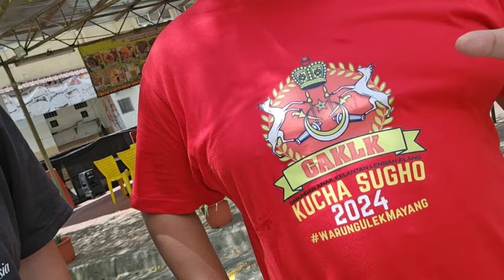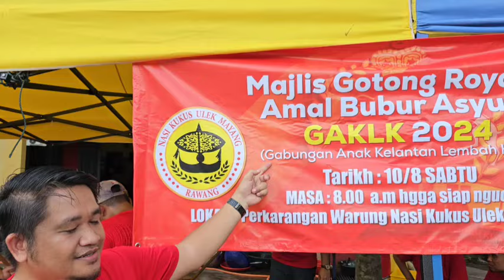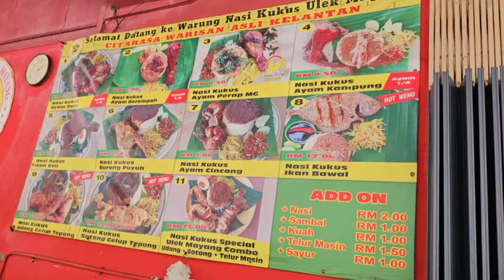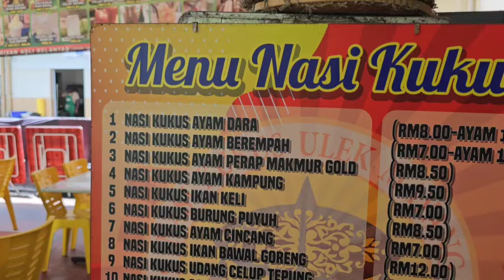Nasi Kukus Ulek Mayang Rawang Bersama Gabungan Anak Kelantan Lembah Klang | Kacar Suro